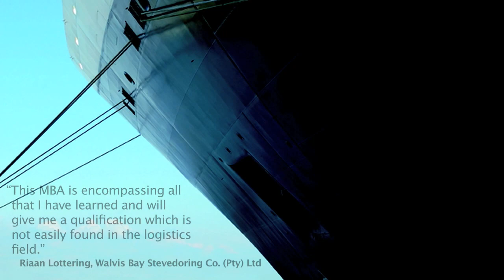MBA Shipping & Logistics - the Lloyd's Maritime Academy and Middlesex University partnership